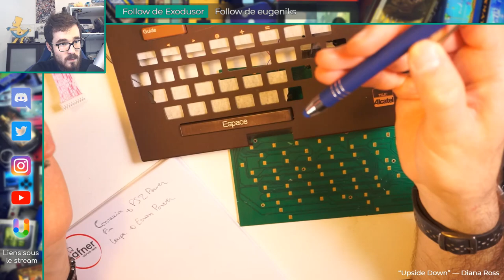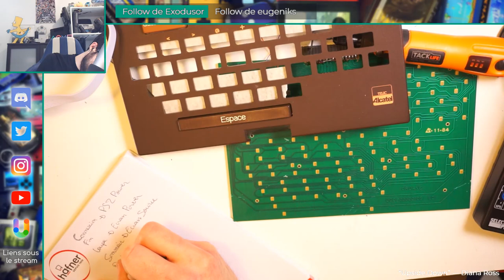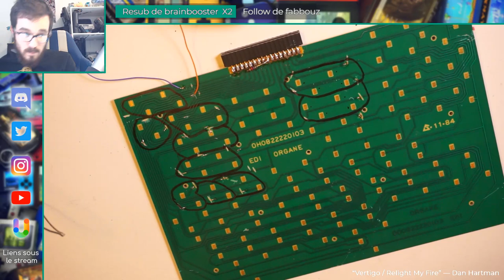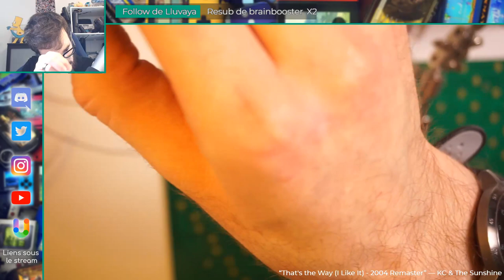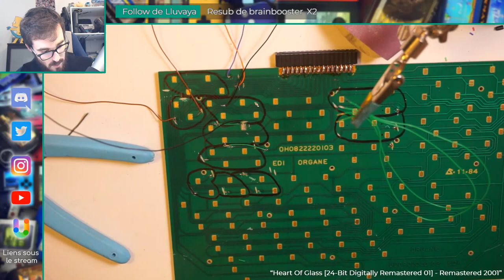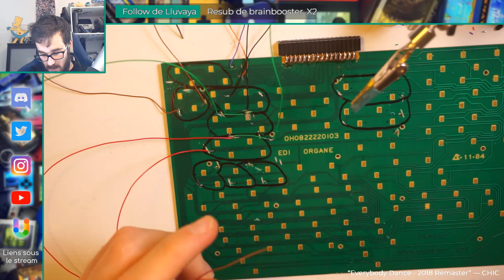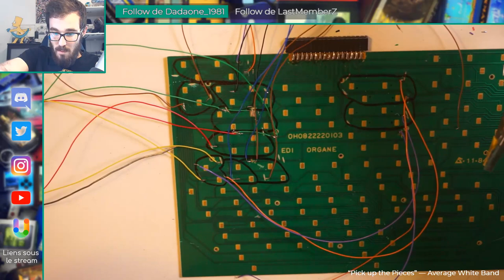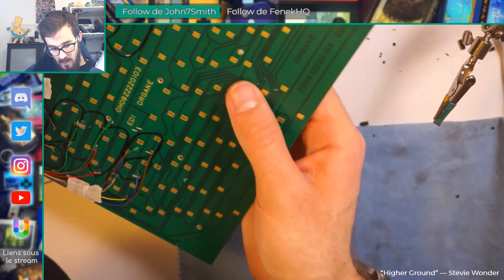3b Création d'une Playstation 2 portable dans un Minitel